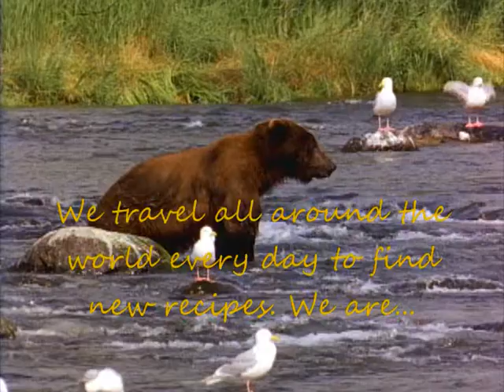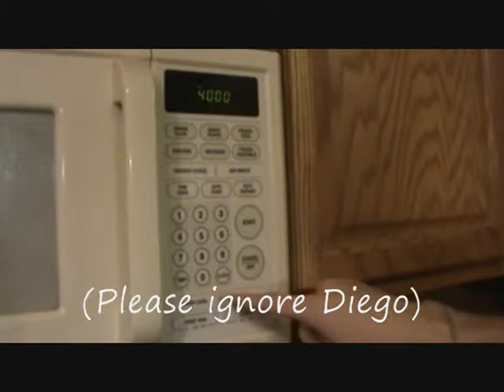Three Cute Guys and Food: Tiramisu Cheescake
This is me and my friends' video for french class. We were asked to make a video about a "french" food and speak entirely in French (English subtitles are provided).